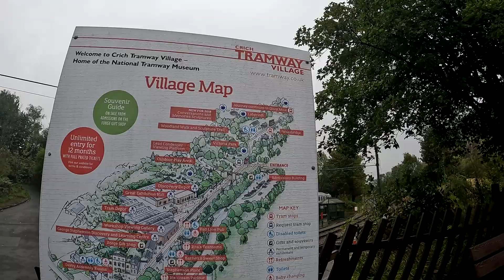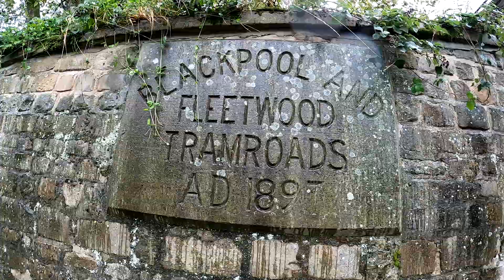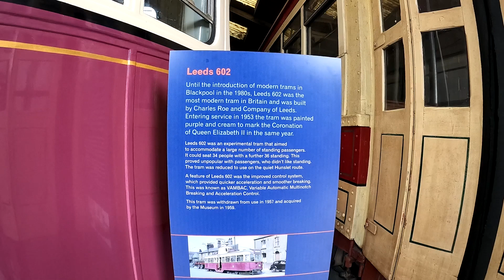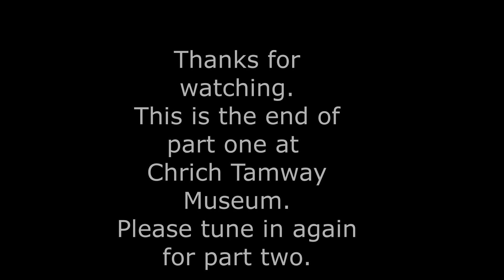Crich Tramway Village: National Tramway Museum. Part 1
The National Tramway Museum (trading as Crich Tramway Village) is a tram museum located at Crich, Derbyshire, England. The museum contains over 60 (mainly British) trams built between 1873 and 1982 and is set within a recreated period village containing a working pub, cafe, old-style sweetshop and tram depots.The museum's collection of trams runs through the village-setting with visitors transported out into the local countryside and back and is operated by the Tramway Museum Society, a registered charity.

The Crich Tramway Village remains an independent charity, which receives no funding from the state or local government and relies on the voluntary contribution made by members of the Tramway Museum Society and its visitors.

History of the museum

A 1925 Leeds tram at Victoria Park, at the entrance to the Village
History of the site

A 1936 Liverpool streamlined tram outside the reconstructed Derby Assembly Rooms at Crich Town End
George Stephenson, the great railway pioneer, had a close connection with Crich and the present (2008) tramway follows part of the mineral railway he built to link the quarry with Ambergate.

While building the North Midland Railway from Derby to Rotherham and Leeds, Stephenson had found rich coal seams in the Clay Cross area and he saw a new business opportunity. Crich was already well known for the quality of the limestone and Stephenson recognised that he could use the local coal and limestone to produce burnt lime for agricultural purposes, and then utilise the new railway to distribute it. Cliff Quarry, where Crich Tramway Village is now located, was acquired by Stephenson's company and to link the quarry with the limekilns he had built alongside the new North Midland Railway at Ambergate, Stephenson constructed a 1,000 mm (3 ft 3+3⁄8 in) gauge line - apparently the first metre gauge railway in the world. Stephenson was born in Wylam in Northumberland in 1781, but he lived the last 10 years of his life in Chesterfield, often bringing visitors to Crich to see the mineral railway and take refreshment in one of the village inns. He died in 1848 and is buried in Holy Trinity Church, Chesterfield. Stephenson's railway soldiered on for many years.

Tramway Museum Society
In the period after the Second World War, when most of the remaining British tramways were in decline or actually closing, the first event in the history of the National Tramway Museum took place. A group of enthusiasts on a farewell tour of Southampton Tramways in August 1948 decided to purchase one of the open top trams on which they had ridden. For the sum of £10 they purchased number 45 – now included in collection at the museum. From this purchase grew the idea of a working museum devoted to operating tramcars. From the original group developed the Tramway Museum Society, established in 1955, incorporated as a company limited by guarantee in 1962, and recognised as an educational charity in 1963.
After a sustained search across the country, in 1959 the society's attention was drawn to the then derelict limestone quarry at Crich in Derbyshire, from which members of the Talyllyn Railway Preservation Society were recovering track from Stephenson's mineral railway for their pioneering preservation project in Wales. After a tour of the quarry, members of the society agreed to lease – and later purchase – part of the site and buildings. Over the years, by the efforts of the society members, a representative collection of tramcars was brought together and restored, tramway equipment was acquired, a working tramway was constructed and depots and workshops were built. Recognising that tramcars did not operate in limestone quarries, the society agreed in 1967 to create around the tramway the kind of streetscape through which the trams had run and thus the concept of the Crich Tramway Village was born. Members then turned their attention to collecting items of street furniture and even complete buildings, which were then adapted to house the Museum's collections of books, photographs and archives.

Scottholmesmusic.com
Above the clouds
Soft Inspiration